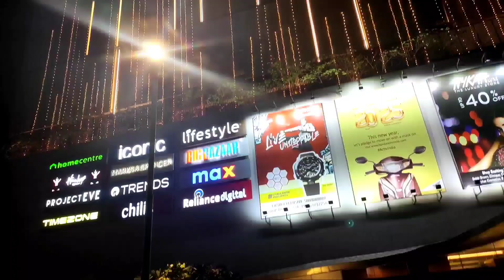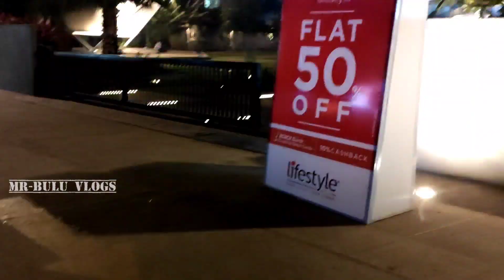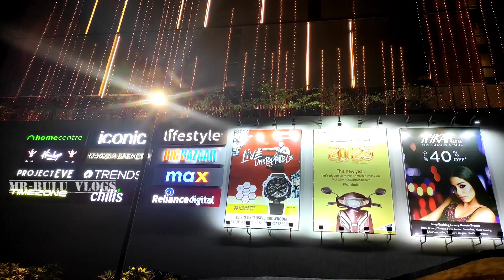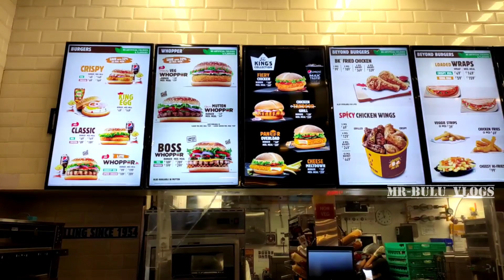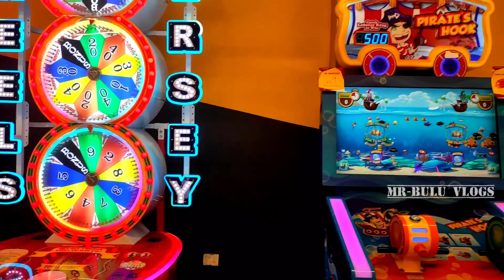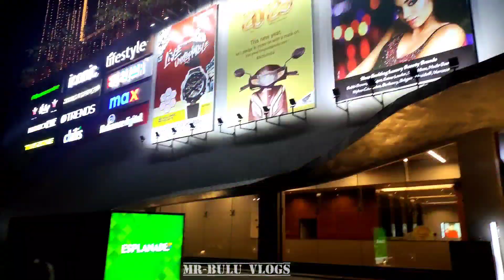🔥ESPLANADE ONE🔥BHUBANESWAR, ODISHA'S BIGGEST Shopping Mall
🔥ESPLANADE ONE🔥BHUBANESWAR, ODISHA'S BIGGEST Shopping Mall, India's Biggest Shopping Mall.

LOCATION: ESPLANADE ONE
Unit No. 32,721, Rasulgarh, Rasulgarh Industrial Estate, Industrial Area Estate, Rasulgarh, Bhubaneswar, Odisha 751010

●▬▬▬▬▬▬▬▬▬▬▬ஜ۩۞۩ஜ▬▬▬▬▬▬▬▬▬▬▬●

ＬＩＫＥ | ＣＯＭＭ I TＥＮＴ | ＳＨＡＲＥ |

●▬▬▬▬▬▬▬▬▬▬▬ஜ۩۞۩ஜ▬▬▬▬▬▬▬▬▬▬▬●

Esplanade One is Odisha's biggest shopping mall located in Bhubaneswar, Odisha, India spread over a floor area of one million square feet. Located near Rasulgarh, it is the largest mall in Odisha and the Second largest in Eastern India. It is the sixth largest mall in India. The mall has a total commercial space of 1,000,000 sq ft spread over ten floors. It contains more than 200 outlets, including cafeterias, food courts, restaurants, family entertainment zones, multiplex and a multi level parking.

FEATURES :
Banquet Hall, Bar/Chill-Out Area, Conference Area, Cinépolis, Plaza, Burger King, KFC, BIG BAZAAR, BIBA, RELIANCE DIGITAL, Keventers, Pizza Hut, Cafeteria, Food Courts, Restaurants, 2,50,000 sq. ft. of Luxury Office Spaces, etc.

●▬▬▬▬▬▬▬▬▬▬▬ஜ۩۞۩ஜ▬▬▬▬▬▬▬▬▬▬▬●

 Video Links,